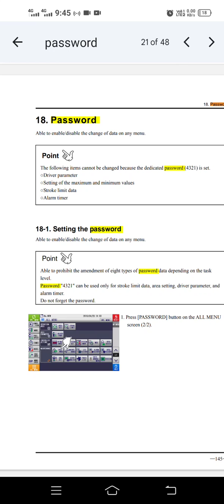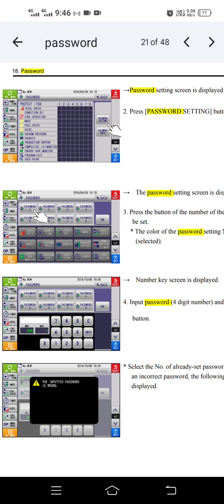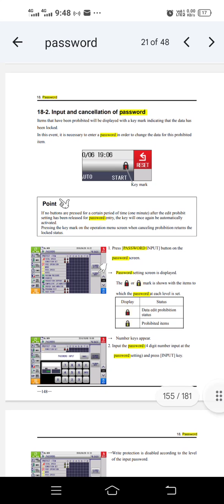Star ⭐ Seiki Robot Teaching Pendent || Stec NC-3